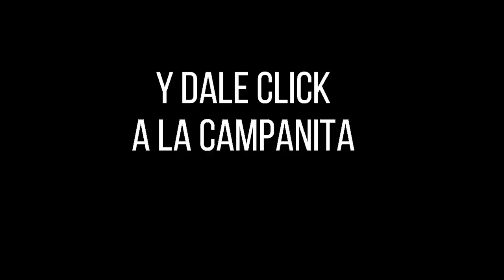Resultado LOTERÍA DE LA CRUZ ROJA Martes 14 de diciembre de 2021 ✅🥇🔥💰 PREMIO MAYOR Y PREMIOS SECOS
Hola buenas noches, te presentamos los resultados de las loterías y chances en Colombia, vamos con el Resultado para la Lotería DE LA CRUZ ROJA del martes 14 de diciembre de 2021.

Resultado CRUZ ROJA 14 de diciembre
Resultado MARTES 14 de diciembre
Resultado astro luna Martes 14 de diciembre
Resultado de la LOTERÍA DE LA CRUZ ROJA Martes 14 de diciembre de 2021
LOTERÍA DE LA CRUZ ROJA 14 de diciembre
LOTERÍA DE LA CRUZ ROJA 14 de diciembre Premio MAYOR